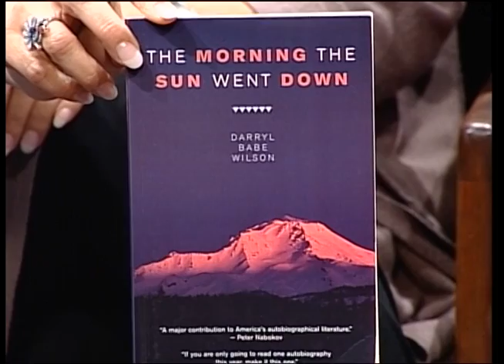NVTV - Quirina Luna Geary (Amah Mutsun/Ohlone) "Preserving Tribal Language"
Cihuapilli Rose Amador and Sundust Martinez interviews Quirina Luna Geary (Amah Mutsun/Ohlone) "Preserving Tribal Language" on Native Voice TV.

Geary speaks about preserving the 'Amah Mutsun Tribal Language'. She states that the last Amah Mutsun 'Fluent' speaker died in the 1930's.

Geary speaks about how fortunate Amah Mutsun Tribe is due to a linguists name 'Perry Harrington. Harrington took over 135,000 field notes and recorded audio, mostly songs.

Geary speaks about the 'Advocates for California Indigenous Language Survival' which purpose is to 'Preserve' and 'Revitalize' Indigenous Languages.